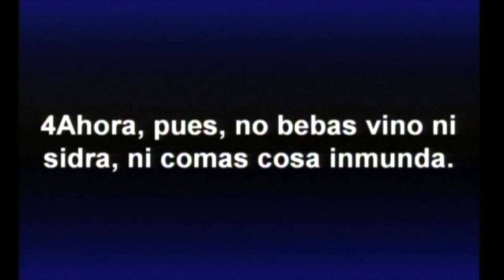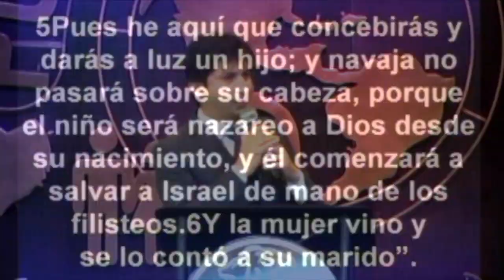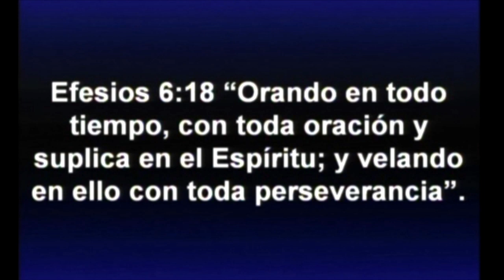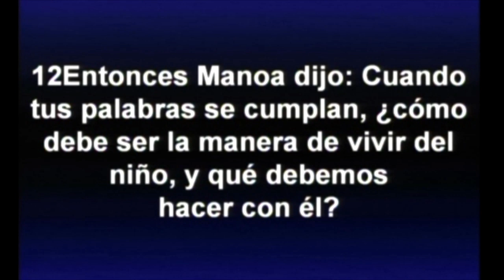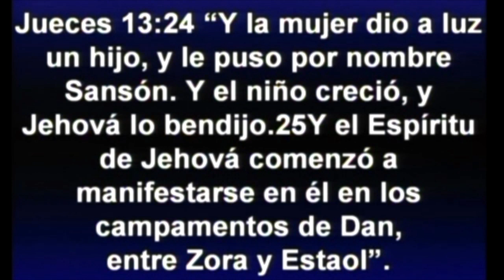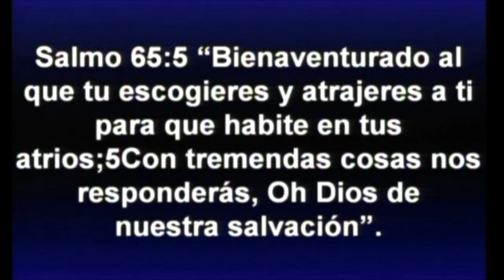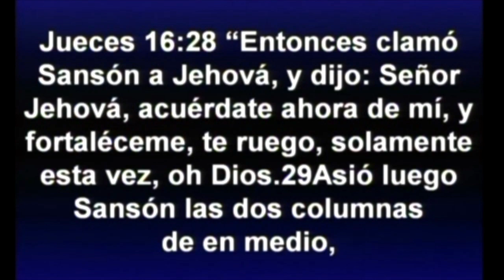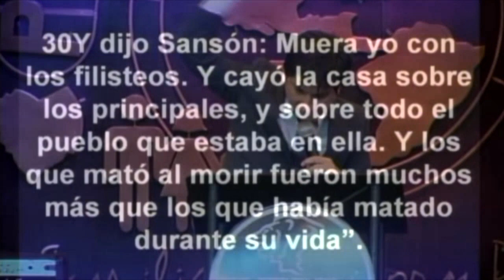Pastor Milton Valle - Es tiempo de visitación